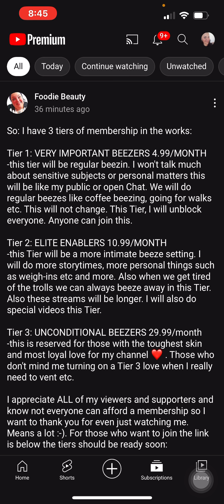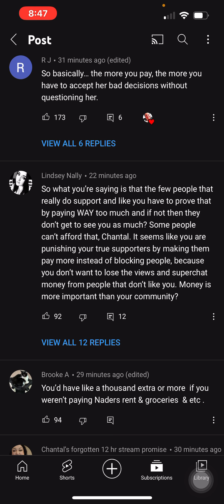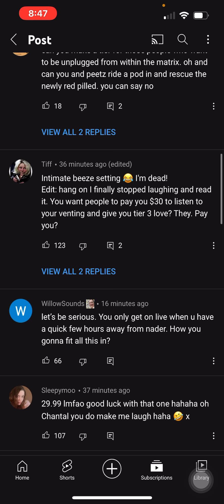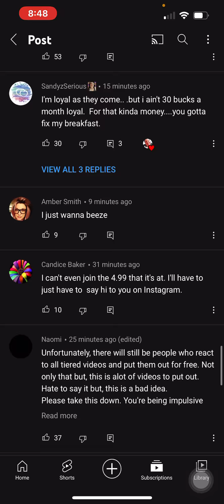Foodie beauty new memberships/community post/comments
Join us for painting/art every Wednesday at 630 pm pacific 🎨